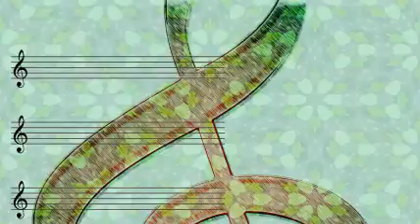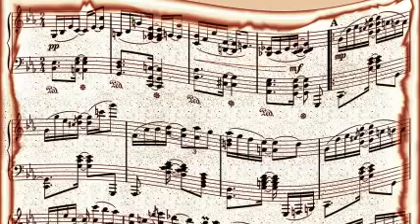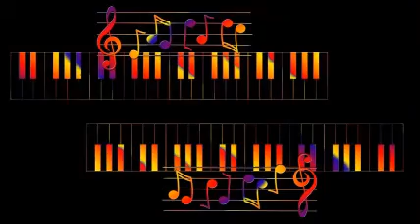Red Norvo - Purple Feathers (1943)